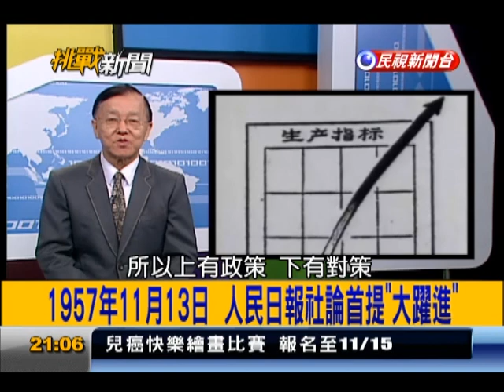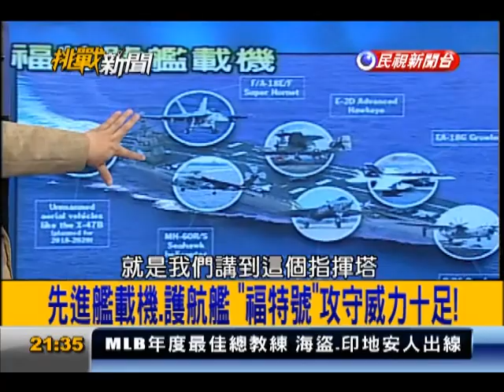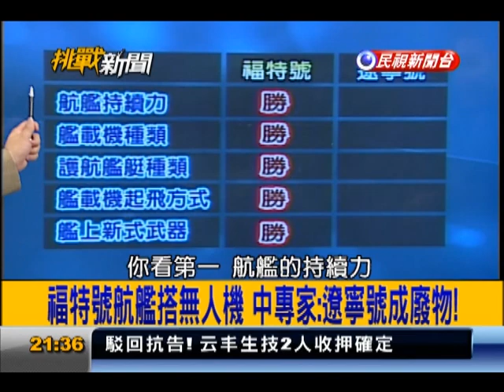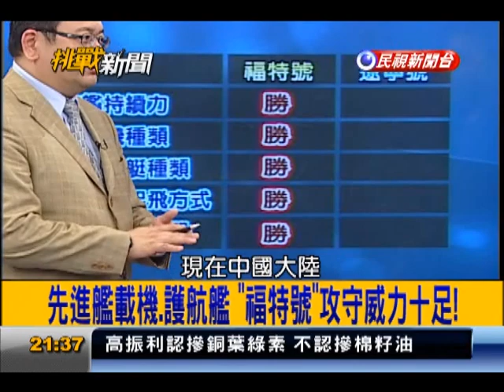2013.11.13【挑戰新聞】"福特"航母F-35C隱形戰機 中國不是對手?!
獲"改革聖火令"? 三中全會 習李大獲全勝?!
設國安會.改革組 習近平親掌政經改革船舵!
1957年11月13日 人民日報社論首提"大躍進"!
"大躍進"導致大飢荒 至少3200萬中國人死亡!
中共建政經濟好轉! 毛澤東想到"超英趕美"!
大躍進慘敗! 毛澤東偷改政策 掀黨內鬥爭!
道光帝派巡按御史驗收 河岸"桑田"騙好大!
美航母搭載X-47B無人機 "機戰未來"真實版!
先進艦載機.護航艦 "福特號"攻守威力十足!
造價15億台幣"海洋實驗室" 海中神秘基地!
洋流當動力 22人"環海號"以綠能自給自足!
DNA揭曹操身世 下一步:驗堯舜禹是否為真!
考古論證! 中國上古史 歷史記載不盡為真?
你是"土豪"嗎?! 土豪程度公式 趕快算一算!
土豪程度有公式! "體面開支"包括日常花費!